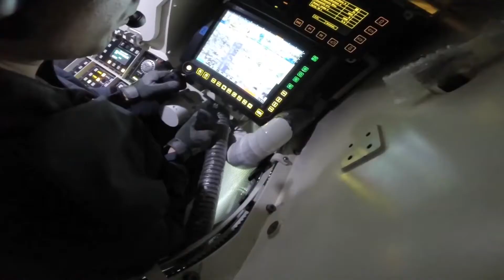News Headlines Thursday 15th March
Today's Queensland Times News Headlines presented by Helen Spelitis